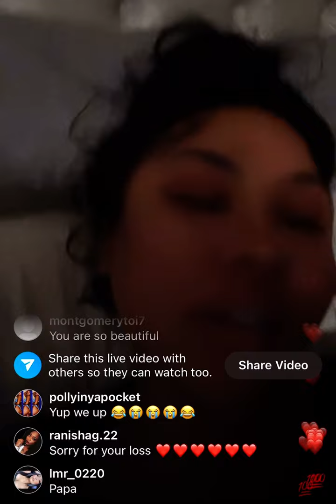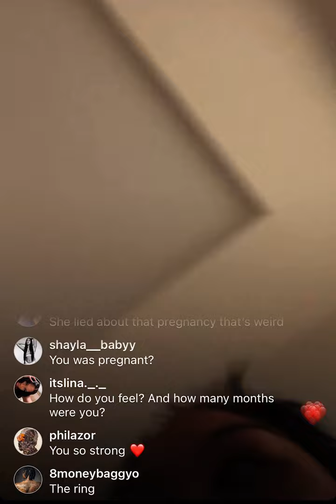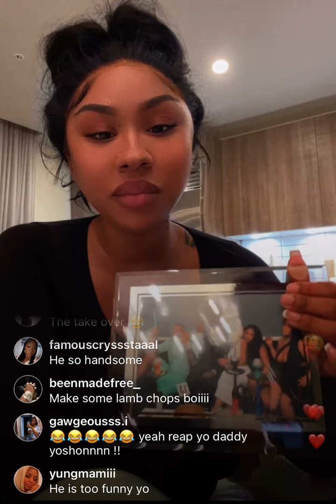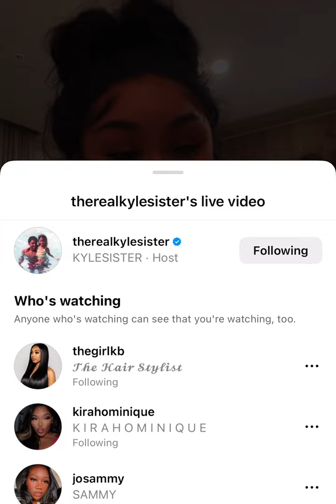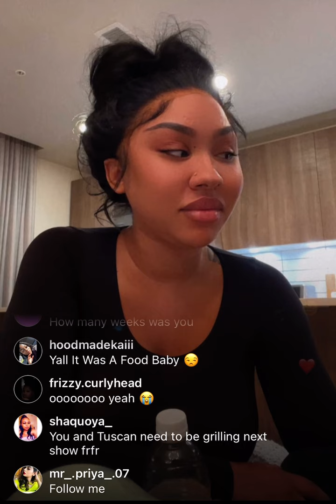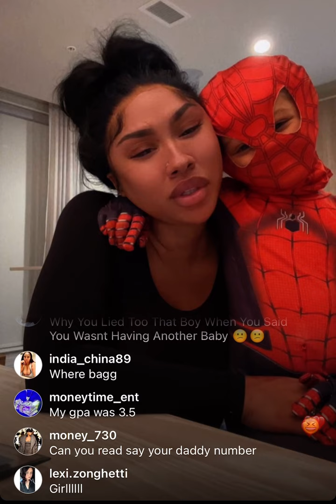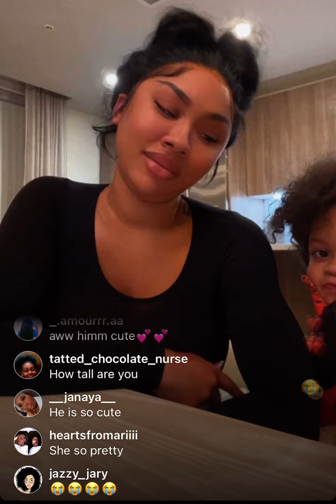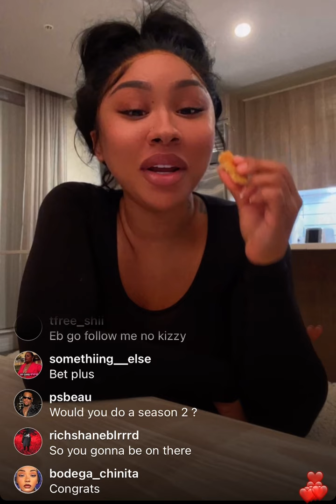Therealkylesister(Ari) on Instagram live with Yosohn 9/26/22 part.1